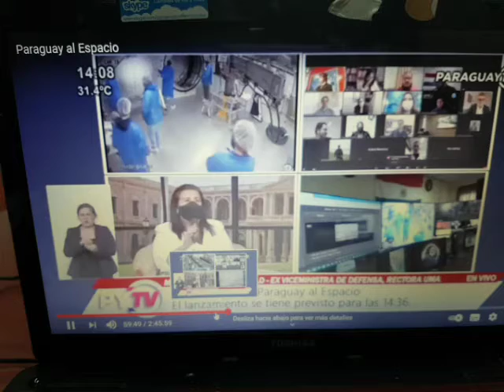AEP-LANZ. EX MINISTRA DE DEFENSA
A menos de 17 horas, de la Puesta en Órbita del GuaraniSat1, recordamos su Lanzamiento del 20/02/21. Palabras de la Ex Ministra de Defensa Dra. María Luz García de Arnold.